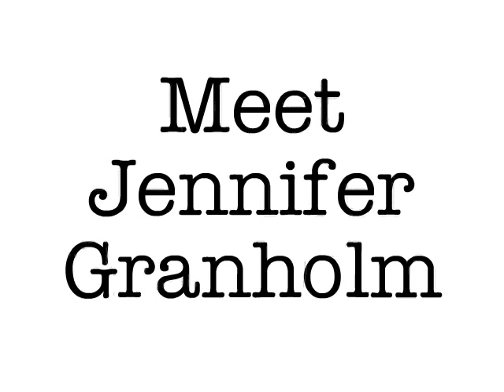Stop DeVos Commercial #1